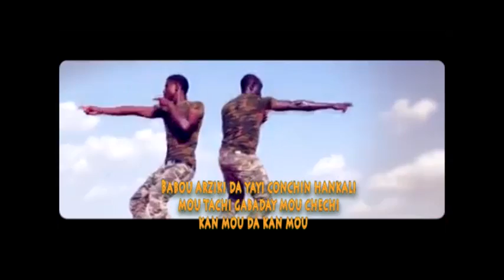Sogha niger sahel clip et lyrics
Une chanson qui a été dédié à tous les soldat du sahel telle que du Bourkina faso du Mali du Tchad et du Niger abonnés toi a ma page Facebook Hassane Sos